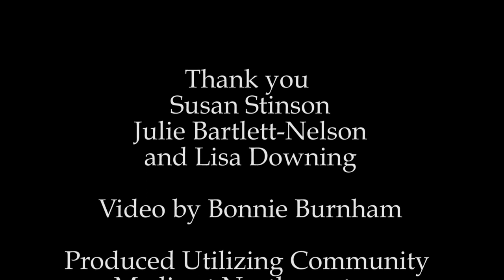Forbes Library: Celebration of Local Novelists 11/5/13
Celebration of Local Novelists, Part 1
Marisa Labozzetta, novelist, Sometimes It Snows in America
Karen Osborn, novelist, Centerville

Video by Bonnie Burnham